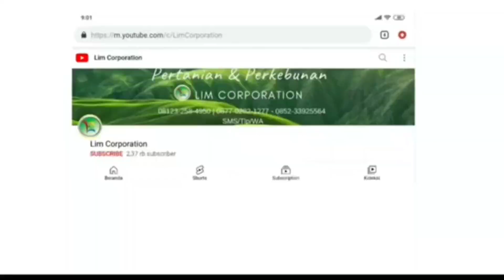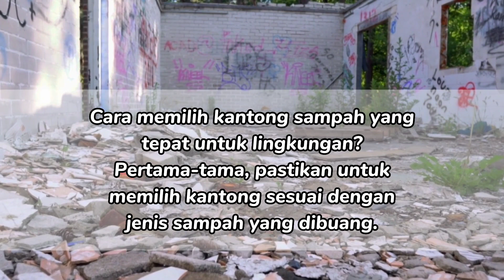Mencari Tahu Jenis-jenis Kantong Sampah yang Tepat untuk Lingkungan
Halo, selamat datang di video kami hari ini. Kami akan membahas mengenai jenis-jenis kantong sampah yang tepat untuk lingkungan.

Mengapa hal ini penting? Karena kantong sampah yang tepat dapat membantu mengurangi dampak buruk terhadap lingkungan kita.